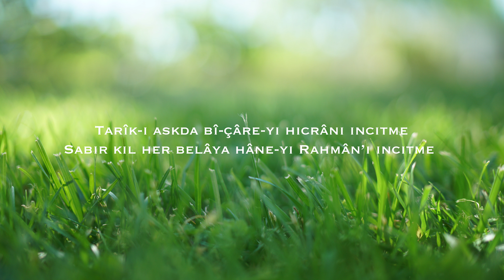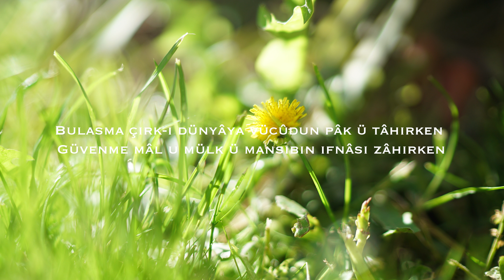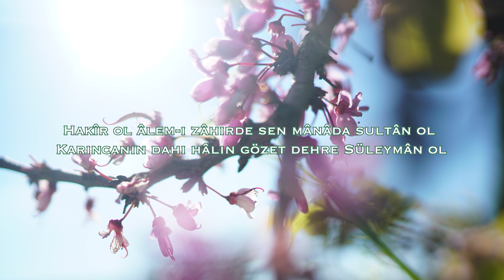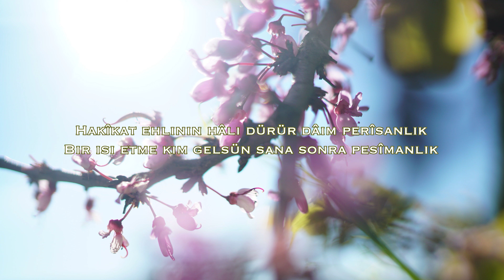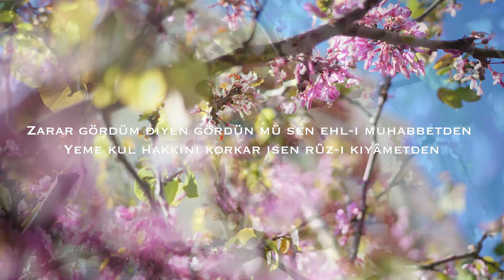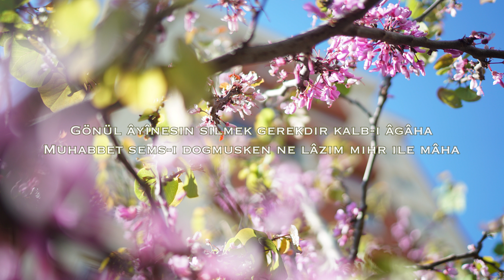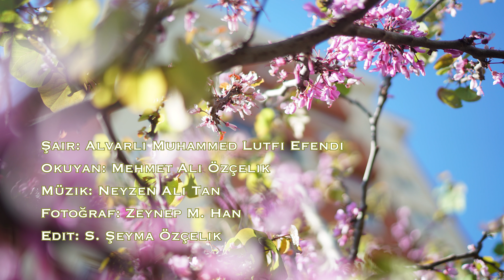Muhammed LUTFÎ (Alvarlı Efe hz.) I Hazer Kıl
Hazer kıl kırma kalbin kimsenin cânânı incitme
Esîr-i gurbet-i nâlân olan insânı incitme
Tarîk-ı aşkda bî-çâre-yi hicrânı incitme
Sabır kıl her belâya hâne-yi Rahmân’ı incitme

Felekde hâsılı insân isen bir cânı incitme
Günahkâr olma fahr-i âlem-i zî-şânı incitme

Elin çek meyl-i dünyâdan eğer âşık isen yâre
Muhabbet câmını nûş et asıl Mansûr gibi dâre
Misâfirsin felek bâğında kendin salma efkâre
Düşersin bir belâya sabrı kıl Mevlâ verir çâre

Bulaşma çirk-i dünyâya vücûdun pâk ü tâhirken
Güvenme mâl u mülk ü mansıbın ifnâsı zâhirken
Nic’oldu mâli Karûn’un felek bağında vâfirken
Nedir bu sendeki etvâr-ı dert gönlün misâfirken

Hasislikden elin çek sen cömerd ol kân-ı ihsân ol
Konuşma câhil ü nâdân ile gel ehl-i irfân ol
Hakîr ol âlem-i zâhirde sen mânâda sultân ol
Karıncanın dahi hâlin gözet dehre Süleymân ol

Ben insânım diyen insâna düşmez şâd u handânlık
Düşen bî-çâreyi kaldırmadır âlemde insanlık
Hakîkat ehlinin hâli dürür dâim perîşanlık
Bir işi etme kim gelsün sana sonra peşîmanlık

Ben irfânım deyû her yerde kendin atma meydâna
El elden belki üstündür ne lâzım uyma şeytâna
Yakîn olmak dilersin Hazret-i Hallâk-ı ekvâna
Cihanda datlı dilli olması lâzımdır insâna

Celîs-i meclîs-i ehl-i hakîkāt ol firâr etme
Hevâ-yı nefsine tâbi‘ olan yerde karâr etme
Tekebbürlük eden insâna aslâ îtibâr etme
Sana cevr ü cefâ ederse bir kes inkisâr etme

Felekde hâsılı insân isen bir cânı incitme                                                                                         Günahkâr olma fahr-i âlem-i zî-şânı incitme

Vefâsı var mıdır gör kim sana bu çarh-ı devrânın
Eser yeller yerinde hâni ya taht-ı Süleymân’ın
Yalınız âdı kaldı âlem-i zâhirde Lokmân’ın
Geçer bir lahzada ru’yâ misâli ömrü insânın

Sana bir fâide yokdur bilirsin halk-ı gıybetden
Gözün aç âlemi bir bir geçir sen çeşm-i ibretden
Zarar gördüm diyen gördün mü sen ehl-i muhabbetden
Yeme kul hakkını korkar isen rûz-i kıyâmetden

Hakîkāt bahrinin gavvâsı ol terk-i mecâz eyle
Çıkar ha alma mazlûmun ahın sen ihtirâz eyle
Çekil semt-i Habîb’e ey gönül azm-i Hicâz eyle
Yüzün dut hâk-i pâyine heman arz-ı niyâz eyle

Gönül âyînesin silmek gerekdir kalb-i âgâha
Muhabbet şems-i doğmuşken ne lâzım mihr ile mâha
Ne müşkil hâcetin varsa hemân arzeyle Allah’a
Der-i Mevlâ dururken bakma LUTFÎ başka dergâha

ALVARLI EFE HZ.

Şiir: ALVARLI EFE HZ.
Okuyan:M.Ali ÖZÇELİK
Fotoğraflar: Zeynep Meryem HAN
Edit: Sümeyye Şeyma ÖZÇELİK